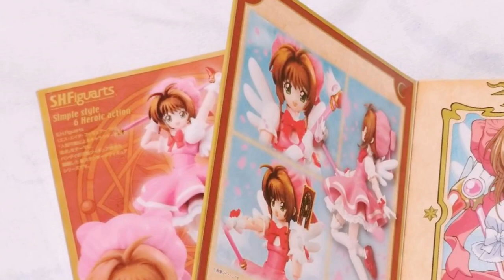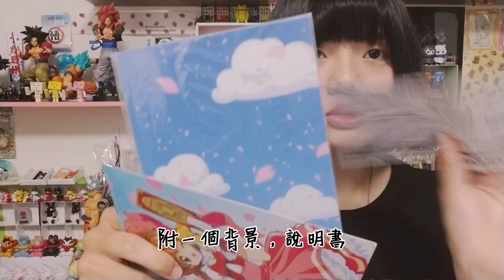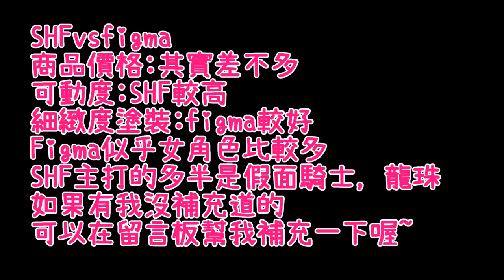[AK Plus]-柯妮動漫開箱 少女們的童年回憶 可愛到少女心炸裂阿!!! SHF庫洛魔法使 木之本櫻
背景音樂１：庫洛魔法使(OP1) Catch You Catch Me

背景音樂２：Catch you Catch me 鋼琴版